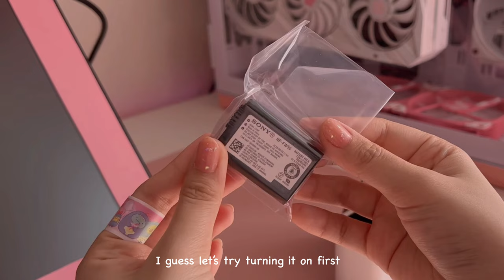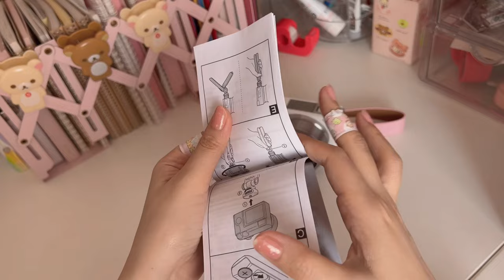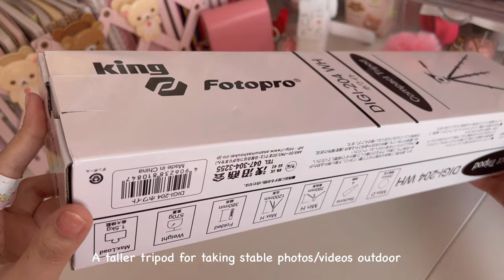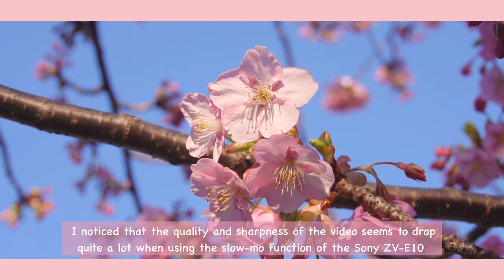got my first ever camera 📷 Sony ZV-E10 w/ kit lens 📸 unboxing + accessories + sample shots 🌸 vlog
Sony ZV-E10
Pink silicon cover
Sony GP-VPT2BT Shooting Grip (only in black)
Screen protector
Similar neck straps recommendations:

🌸Amazon JP Links: (I won’t get commissions when used)